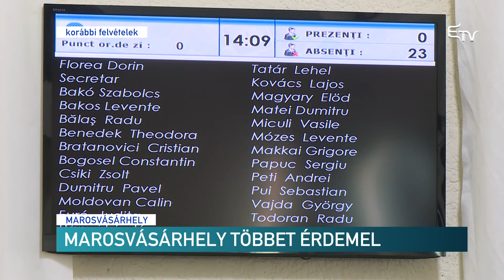Marosvásárhely többet érdemel – Erdélyi Magyar Televízió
Rendet kell és rendet fogunk teremteni a szervezetben. Így reagált Péter Ferenc, a Maros megyei RMDSZ elnöke a szövetség városi szervezetében kialakult feszült helyzetre.